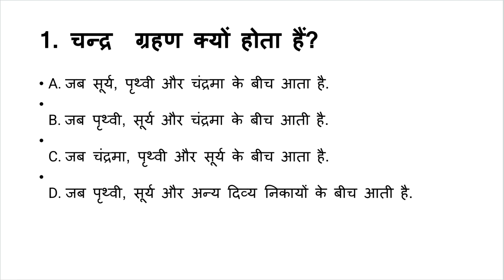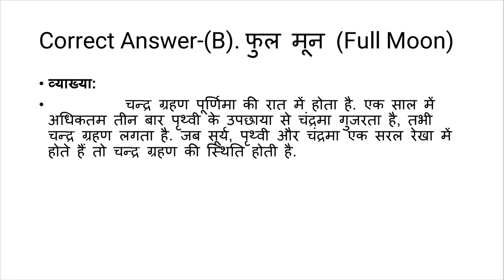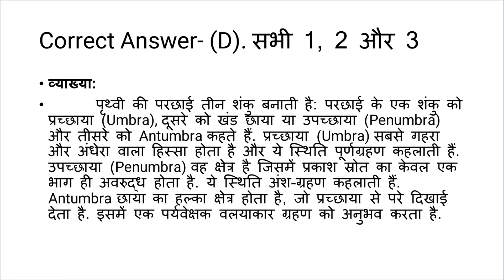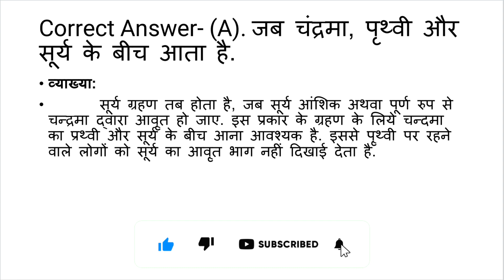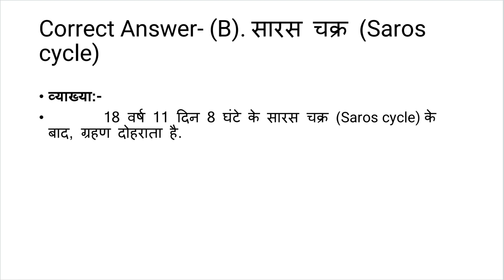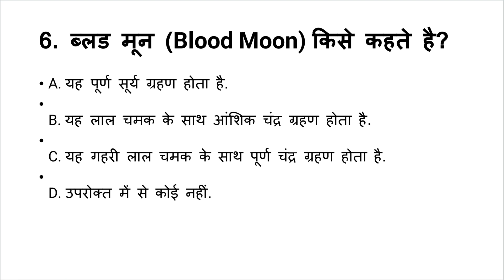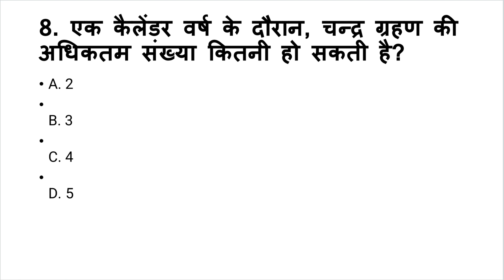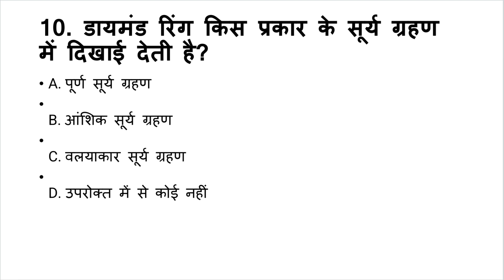gk for job|most important questions answers in hindi||gk and gs||upsc pcs ssc cgl||all other exam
TOPIC-  WORLD GEOGRAPHY||विश्व का भूगोल

THIS VIDEO TAKEN FROM VARIOUS SOURCE-👇👇

GK
GK HINDI
GK QUIZZES
GKMCQ
GKQUESTION
GK WORLD
GENERAL KNOWLEDGE
VARIOUS WEBSITES
WIKIPEDIA
INDIA GK
SAMANYA GYAN
gk and job
gk exam
world gk
most common knowledge
best gk
top gk
interesting gk

gk BIOLOGY
gk computer
gk history
gk geography
gk economy
gk polity
gk world awareness
current affairs
gk world geography
toppers choice gk